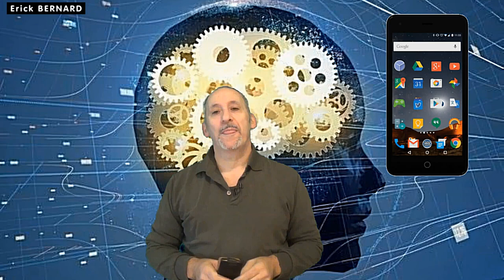Smartphone, ami ou ennemi de notre mémoire ?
C'est vrai ca ? Faudrait qu'on se pose la question de temps en temps !!

La vie est une grande comédie et nous en sommes tous les acteurs.